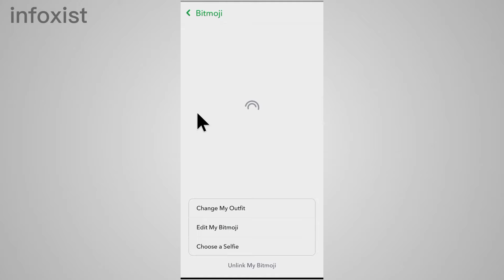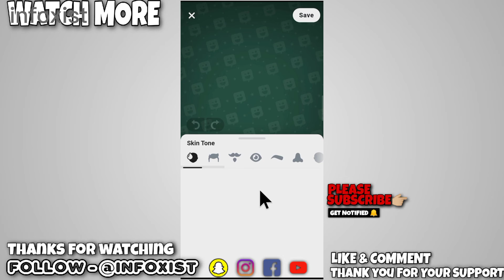How to change your gender on Snapchat 2023 | Android/iphone | Change Bitmoji Gender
In this video you will be learn that, How to change bitmoji gender on Snapchat.

✓COVERED TOPICS
change snapchat avatar gender,
how to change snapchat gender 2022,
snapchat ka gender kaise change kare,
how to change your gender on snapchat 2022,
how to change gender in snapchat in hindi,
change bitmoji gender snapchat,
change bitmoji gender,
how to change bitmoji gender 2022,
how to change bitmoji gender on iphone,
how do you change bitmoji gender,
how to change your bitmoji gender 2022,
change gender on snapchat,
how to change gender on snapchat,
how to change gender on snapchat 2022,
how do you change gender on snapchat,
how do i change gender on snapchat,